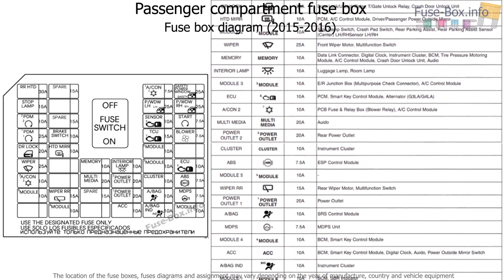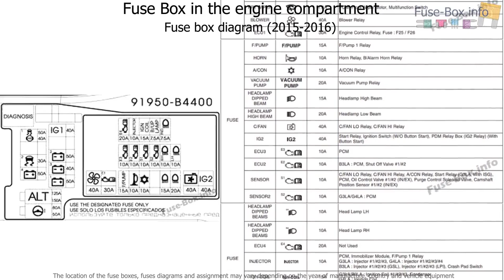Fuse box location and diagrams: Hyundai Grand i10 (2015-2019..)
Fuse box diagram (location and assignment of electrical fuses and relays) for Hyundai Grand i10 (2015, 2016)